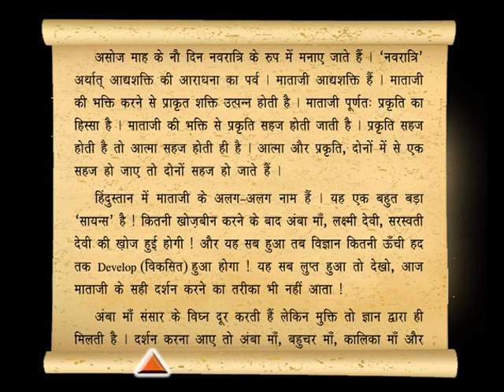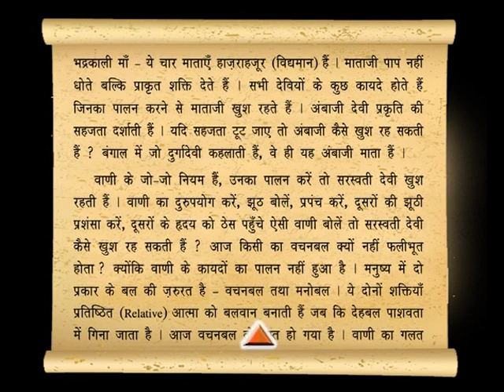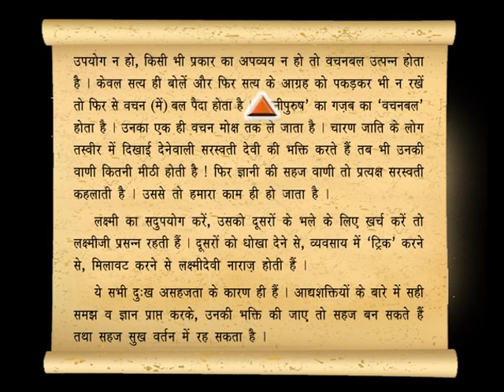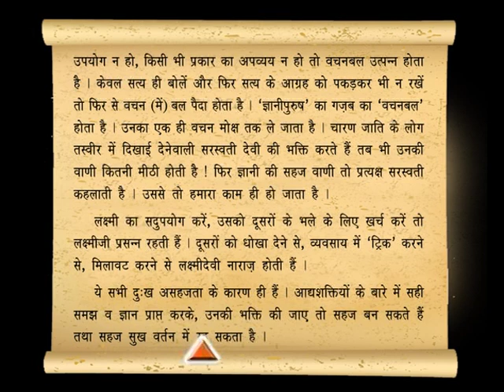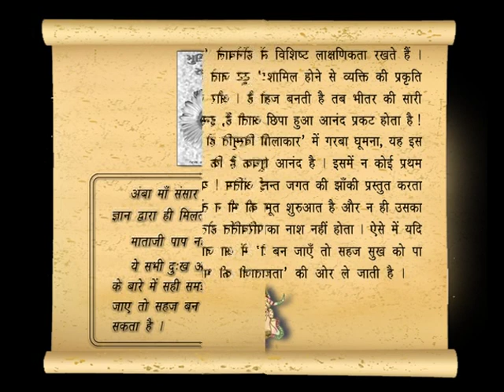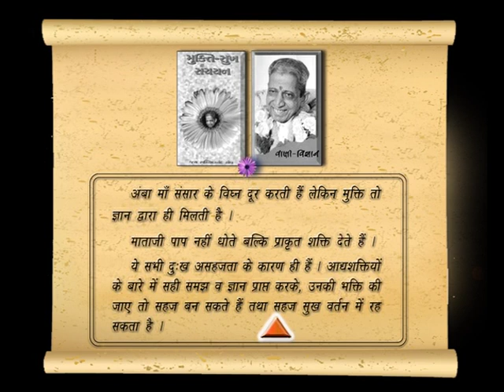[Chap 113] 'नवरात्री' अर्थात् आघ शक्ति की आराधना का पर्व [स्व-पर प्रकाशक विज्ञान–ग्रंथ]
Dada Bhagwan Prerit...SWA-PAR PRAKASHAK VIGNAN AUDIO - VIDEO BOOK [HINDI]
[स्व-पर प्रकाशक विज्ञान – ग्रंथ]

Writer : JAYMESH SHAH
[Param Pujya Dada Bhagwan Dikshit Bal Brahmchari Aptaputra Shri Jaymeshanandji]

Chapter : 113
'नवरात्री' अर्थात् आघ शक्ति की आराधना का पर्व
'નવરાત્રિ' એટલે આદ્યશક્તિ ની આરાધનાનું પર્વ
'Navratree' means, The Festival of Worshiping Divine Power

Publisher :
Jay Sachchidanand Sangh
36, Parshwanath Chamber, Near  Reserve Bank
Opp Income Tax Office, Ashram Road, Ahmedabad - 380014

मूल्य : ‘परम विनय’ और ‘मैं कुछ भी नहीं जानता’ - यह भाव